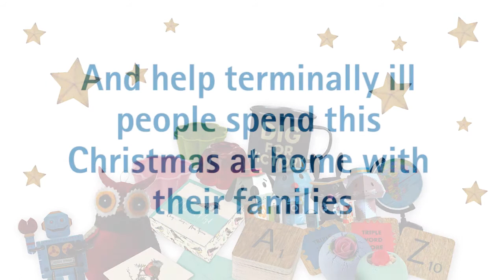Stocking fillers | Online Shop | Marie Curie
100% of profits go towards caring for terminally ill patients. So for stocking fillers to eCards, the Marie Curie Online Shop is a great destination for your Christmas shopping.